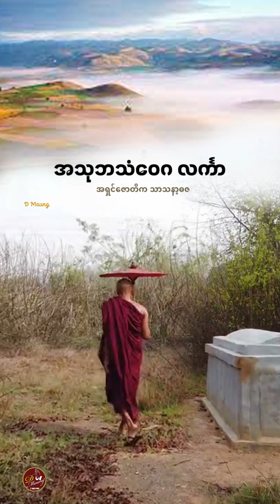အသုဘသံဝေဂလင်္ကာ အရှင်ဇောတိကသာသနာ့ဓဇ ahthubathanwaygalinkar